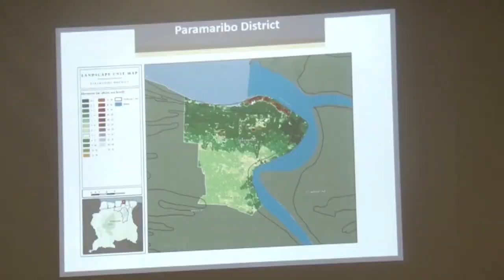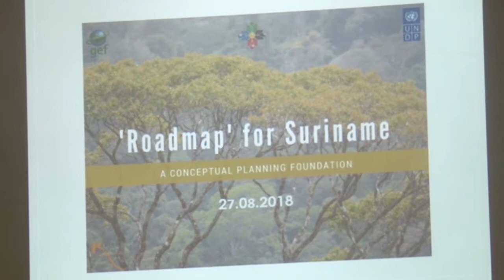28 08 2018 SPASU hield openbare discussie